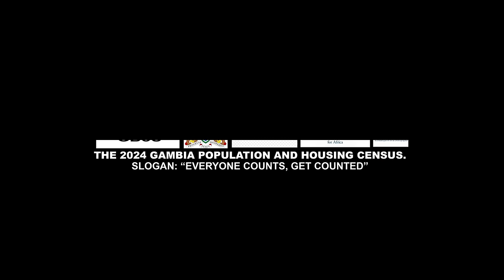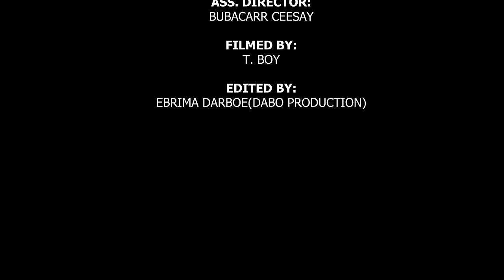sunkaroo episode 19